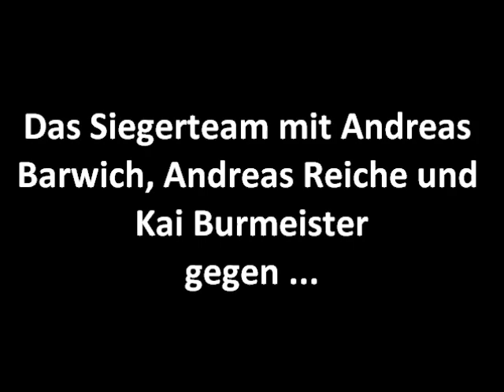Berolina-Sommerfest am 1. September 2012 #2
7. Runde: Alternierende 10-Minuten-Partie